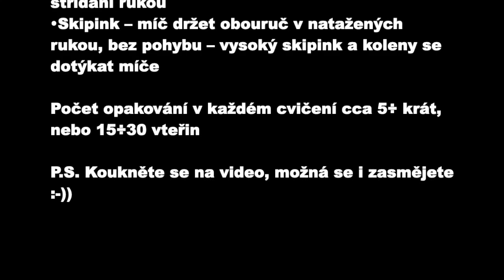Hrajeme si s míčem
• Uchopení míče P rukou – pohyb zápěstím nahoru – dolů
• Uchopení míče L rukou – pohyb zápěstím nahoru – dolů
• Uchopení míče P rukou – kroužení zápěstím vpravo/vlevo
• Uchopení míče L rukou – kroužení zápěstím vpravo/vlevo
(počet opakování v jednom cvičení – 5÷10 krát)
• Mírný stoj rozkročný – kroužení-předávání míče rukama kolem pasu – změna směru pohybu
• Mírný stoj rozkročný – kroužení-předávání míče rukama za hlavou-před tělem – změna směru pohybu
• Vzpažení s míčem v P ruce – předání míče pod L nohou do L ruky – vzpažit – předání míče pod P nohou do P ruky – vzpažit
• Stoj rozkročný-předklon – předávání míče rukama mezi nohama (osmička) – změna směru pohybu (nohy natažené v kolenou !!!)
• Stoj rozkročný-předklon – kutálení míče rukama mezi nohama (osmička) – změna směru pohybu (nohy natažené v kolenou !!!)
• Stoj rozkročný-předklon – nadhazování a chytání míče mezi nohama (míč v P ruce zepředu mezi nohama-L ruka zezadu mezi nohama-nadhodit míč-vyměnit pozice rukou a míč opět chytit)
• Zvedání míče ze země do vzpažení – ve stoji, v chůzi, míč uchopit pouze palcem a malíkem – střídání rukou
• Skipink – míč držet obouruč v natažených rukou, bez pohybu – vysoký skipink a koleny se dotýkat míče

Počet opakování v každém cvičení cca 5÷ krát, nebo 15÷30 vteřin

P.S. Koukněte se na video, možná se i zasmějete :-))